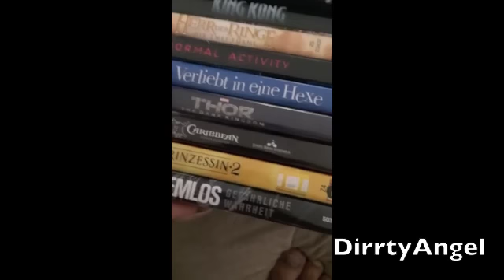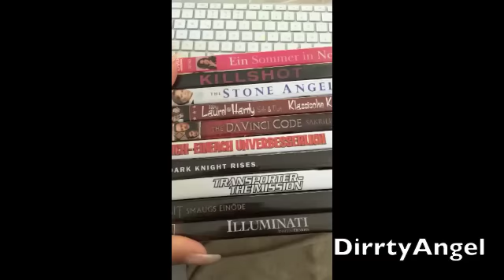snapchat 42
CONTACT AND BOOKINGS:
DirrtyAngel

DirrtyAngel

Skype: DirrtyAngel

my wishlist on amazon